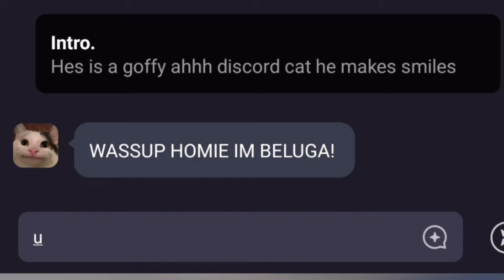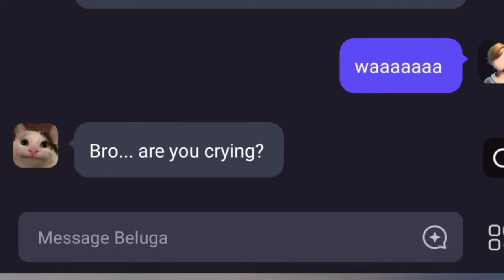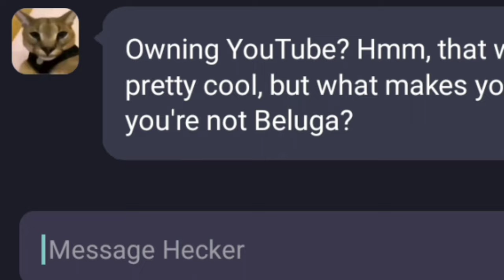When you ask someone if they have rizz 😂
this is just like Beluga except your talking to him lol